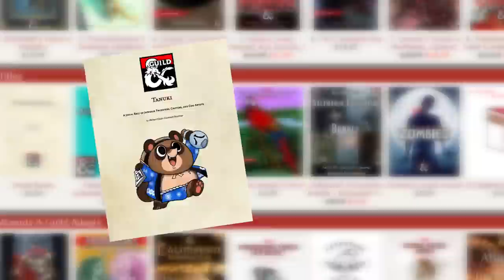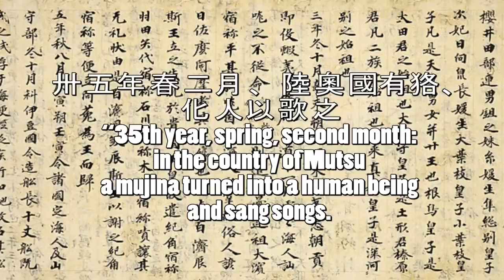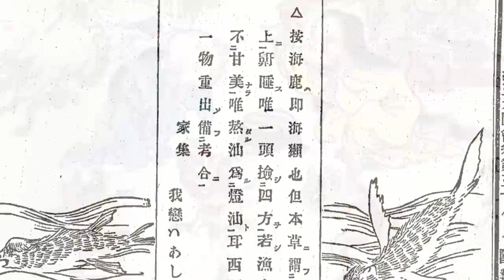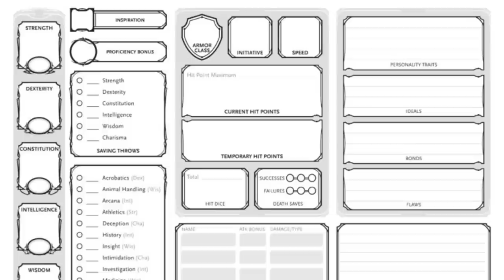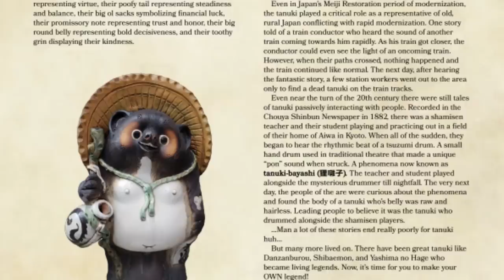Origins of Tom Nook and Redds Rivalry in Animal Crossing! - Gaijin Goombah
Pick up my new D&D 5e playable Tanuki race here!

Today, we're breaking into the deep lore that surrounds Tom Nook and Redd's ongoing rivalry in Animal Crossing.  But this isn't the first time tanuki and kitsune fought.  Turns out the origins of this brutal rivalry is over 1000 years old!  So let's see how Nintendo interprets it!

Hang out on our Streams!

Shoutout to @TheJwittz for helping me with this video!